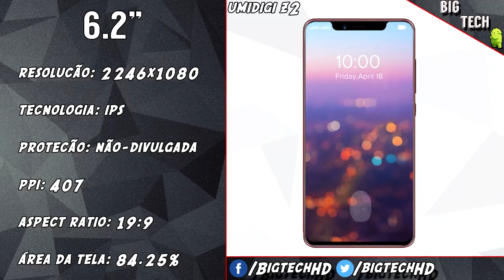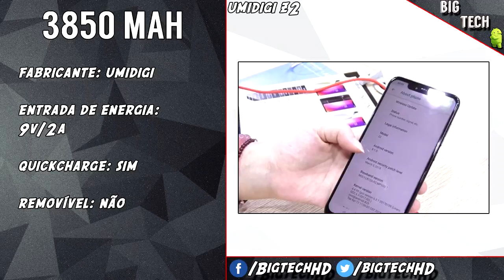Umidigi Z2 PT-BR | O Smartphone mais bonito do momento | Preview | Bigtech